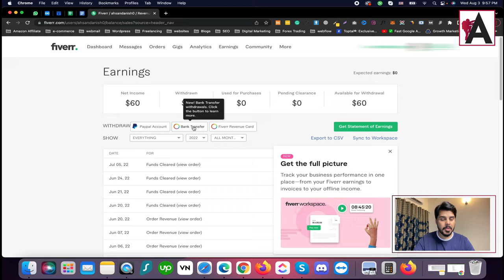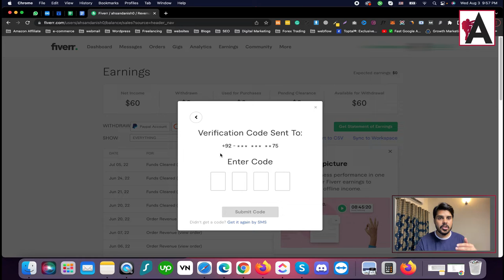How to Attach Your Payoneer Account with Fiverr | How to Make Money on Fiverr Urdu/Hindirse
Explore the benefits of attaching your Payoneer account to Fiverr, including fast and convenient payment processing, and gain insights into optimizing your payment setup for maximum efficiency. Whether you're new to Fiverr or a seasoned freelancer, this tutorial will provide you with practical tips and insights to help you successfully link your Payoneer account with Fiverr. Join us and unlock the potential to streamline your payment process and maximize your earnings on Fiverr.

🟠 💬 𝗙𝗼𝗹𝗹𝗼𝘄 & 𝗖𝗵𝗮𝘁 𝘄𝗶𝘁𝗵 𝗺𝗲 :
_____________/𝗦𝘂𝗽𝗲𝗿 𝗟𝗶𝗻𝗸\_______________